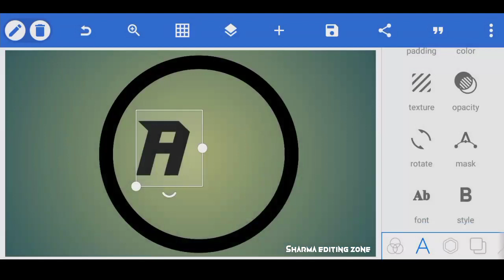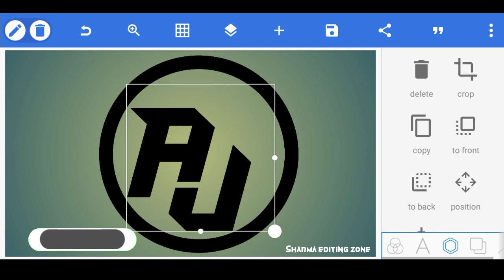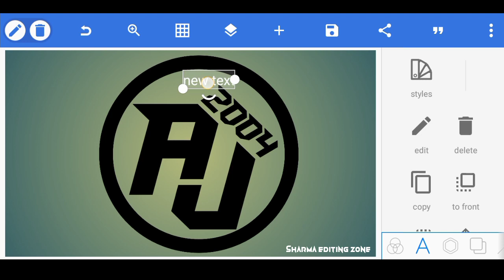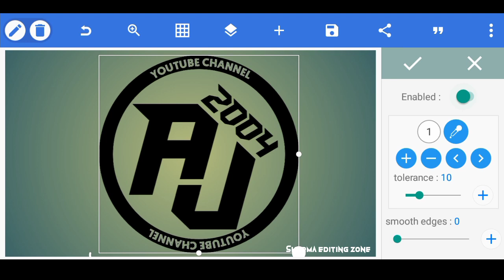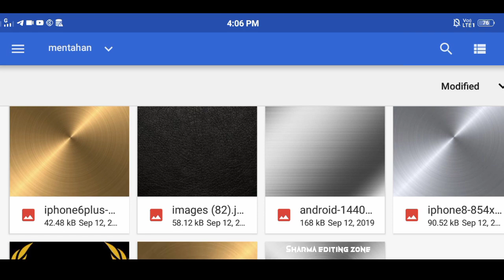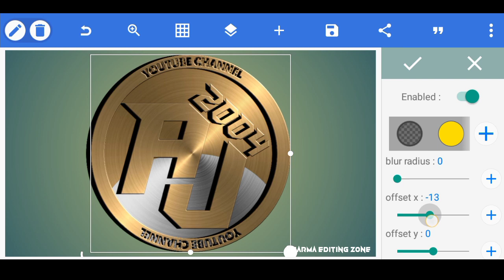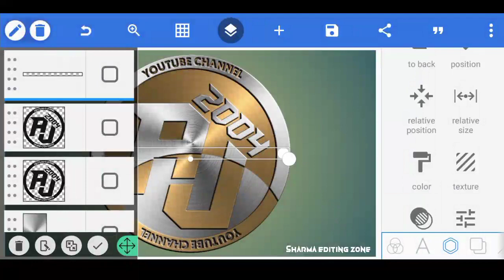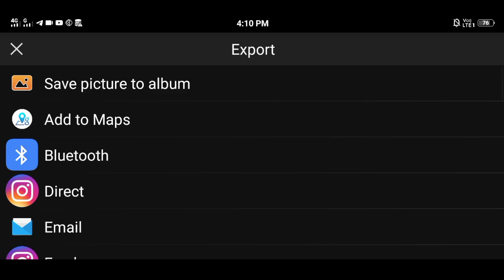Logo kaise banaye | How to make AJ Logo | 3D Logo kaise banaye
AJ Logo Design in Pixellab | Logo kaise banaye | How to make AJ Logo

How to Make Logo for Youtube Channel | How to Make a Logo for Android phone | Logo Kaise Banaye

channel AJ Text Logo design in pixellab | Logo kaise banaye | How to make logo

Logo kaise banaye | How to make channel Logo | Logo design | Pixellab tutorial

How to make HR Logo | Logo Kaise  Banaye | Pixellab tutorial | 3D Logo

How to make Logo |  AJ logo kaise banaye | channel Logo tutorial | Logo design

Logo kaise banaye | how to make  logo | Logo tutorial | Pixellab tutorial

how to make professional logo | Logo kaise banaye | channel  AJ Logo kaise banaye

Logo kaise banaye | How to make   Logo in pixellab | Pixellab  logo editing | pixellab tutoria

channel Logo kaise banaye | How to make  text logo in pixellab | Youtube channel logo kaise banaye

HOW TO MAKE PROFESSIONAL LOGO | 3D LOGO DESIGN CREATE IN PIXELLAB | MAKE LOGO

Pixellab Tutorial | How To Make Text Logo |New Style Text Design
How To Make Professional Logo || Pixellab  Logo Kaise Banaye || text Logo, pixellab tutorial Pixellab Design

PIXELLAB TUTORIAL || HOW TO MAKE LOGO IN PIXELLAB || LOGO DESIGN

●ALL MATERIAL DOWNLOAD 1 CLICK 🎁

SURI - letter logo design in pixellab
SURI - letter logo design on android phone Logo design in pixellab

🔊MUSIC CREDIT 🎶⤵️
◆ background music [ncs] release.
link :-

 to make text Logo|| text  logo kaise banaye|| Pixellab tutorial | make  logo